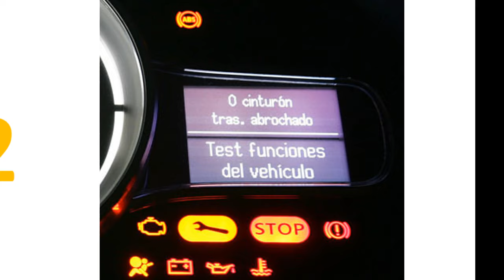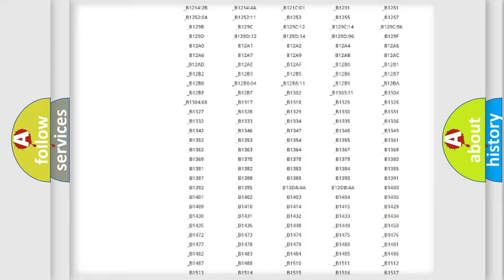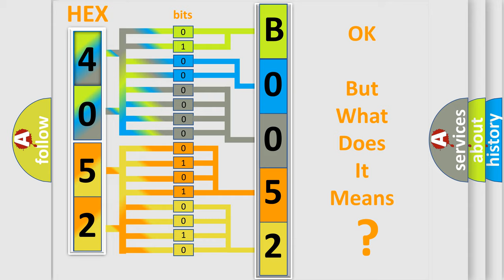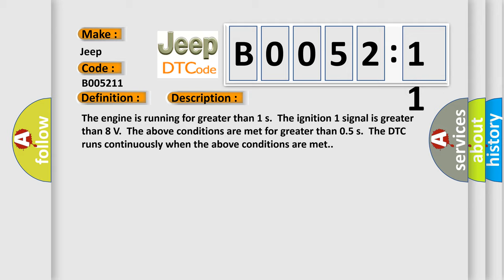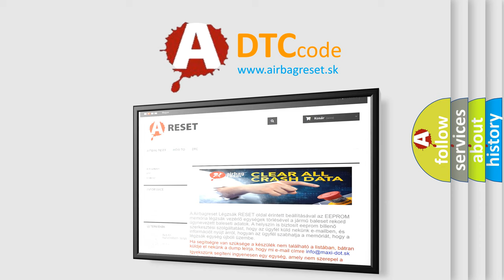DTC Jeep B0052-11 Short Explanation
Contents:
0:21 Basic DTC analysis according to OBD2 protocol standard.
1:48 Insight into programming
2:58 A diagnostically understandable description of the Diagnostic Trouble Code
3:05 Basic error definition

Make
Jeep
Code
B0052 11
Definition
Mass Air Flow MAF Sensor Circuit Low Frequency
Description
The engine is running for greater than 1 s  The ignition 1 signal is greater than 8 V  The above conditions are met for greater than 05 s  The DTC runs continuously when the above conditions are met
Cause
The ECM detects that the MAF Sensor parameter is less than 1,200 Hz for greater than 10 s
Failure Type